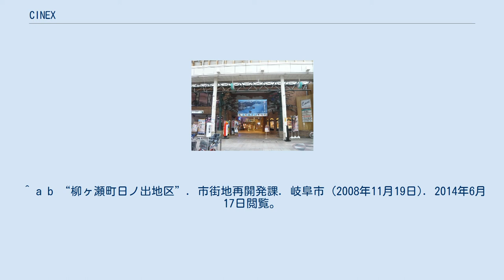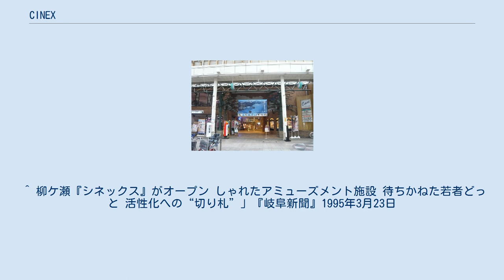CINEX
CINEX（シネックス）は、岐阜県岐阜市の柳ヶ瀬地区にある映画館。
スクリーン数は4スクリーンだが、シネマコンプレックスを自称している。
 岐阜タカシマヤの東側向かいに位置し、ぎふアジア映画祭の会場になることもある。
 1956年6月22日、東宝系封切館「岐阜東宝」と松竹系封切の「岐阜松竹地下劇場」（初期は「岐阜地下劇場」、後に「岐阜松竹」）の2館体制で開業したのが始まりである。
こけら落としは『白夫人の妖恋』（豊田四郎監督）で、同作に出演した八千草薫が来館していた。
岐阜市出身の神山征二郎監督は「若い頃は隣の喫茶店でお茶を飲んだ後に映画を観ていた」と述懐しており、自身のデビュー作だった『鯉のいる村』（1971年）を地下劇場で上映したこともあるという。
1973年12月29日公開の『日本沈没』（森谷司郎監督）上映時は、貧血で倒れる観客が続出したという出来事がある。
 1980年代以降も『ゴジラ』『ドラえもん』『男はつらいよ』シリーズなど数々のヒット作を上映してきたが、1991年、周辺で起こった火災を機に建て替え計画を加速させ、1993年1月31日に岐阜東宝と岐阜松竹を閉鎖。
総工事費30億円をかけ、1995年3月22日、シネマコンプレックスを擁する地上8階・地下1階建ての商業施設ビル『CINEX』として再オープン。
2020年で25周年を迎える。
 エレベーターで上階の各スクリーン会場へ向かい、入場鑑賞する。
ポイントカードサービスがあり、100円でカードを購入し6か月以内に鑑賞スタンプを5個集めると、無料映画鑑賞券（3か月有効）が1枚もらえる。
 運営は岐阜土地興業株式会社である。
岐阜土地興業は岐阜市内のロイヤル劇場、関市のシネックスマーゴも運営している。
 ※以前は1・2・3階に「GAMEアクセス柳ヶ瀬店」が入居していた。
また地下1階は当初イタリア料理店と台湾料理店が入っていたが、程なくして貸ホールに転換されている。
 ^ 岐阜県の映画館「消えた映画館の記憶」を参照した。
 ^ a b “柳ヶ瀬町日ノ出地区”. 市街地再開発課. 岐阜市 (2008年11月19日). 2014年6月17日閲覧。
 ^ a b c d e f 「柳ケ瀬の“娯楽の顔”40年、『岐阜東宝』『岐阜松竹』想いで残し幕 改築へ31日閉館 2年後に複合ビル」『岐阜新聞』1993年1月23日 ^ 「22日にオープン 岐阜の遊空間『CINEX』」『中日新聞』1995年3月12日 ^ “柳ヶ瀬中央店”. 店舗情報. スギ薬局グループ. 2020年1月28日閲覧。
 ^ 柳ケ瀬『シネックス』がオープン しゃれたアミューズメント施設 待ちかねた若者どっと 活性化への“切り札”」『岐阜新聞』1995年3月23日